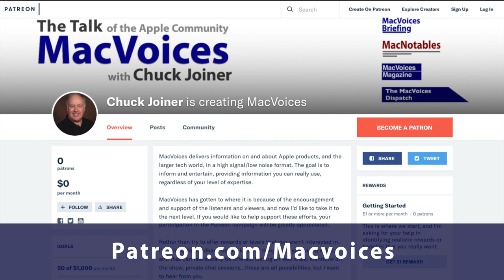MacVoices #21146: Jeff Carlson Helps You Get More Out of Luminar AI (1)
The latest effort from Jeff Carlson helps you tap the AI power of the terrific photo editing program Luminar AI. In The Photographer’s Guide to Luminar AI, Jeff explains the availability of the newest features and how Luminar has evolved. While Luminar AI makes it easy to take advantage of those features, Jeff explains how you can go far beyond the basic settings to get some amazing results, no matter what your skill level (Part 1)